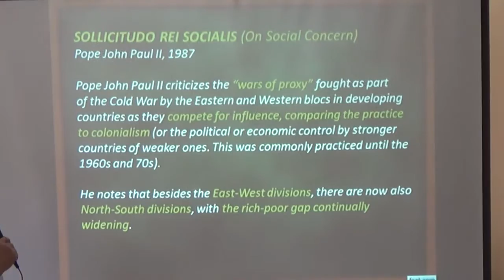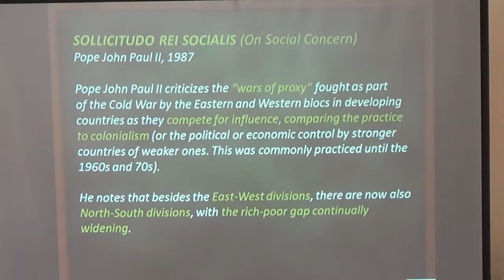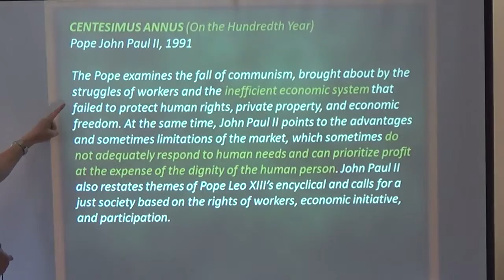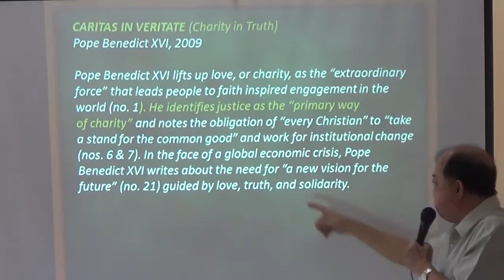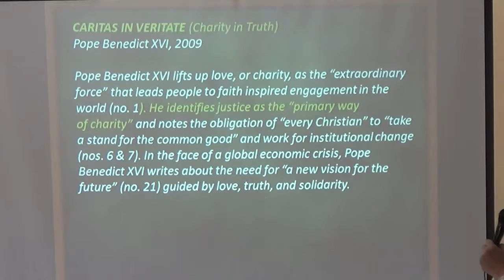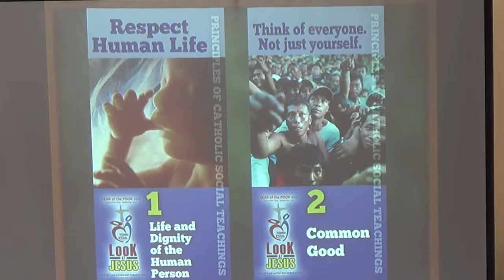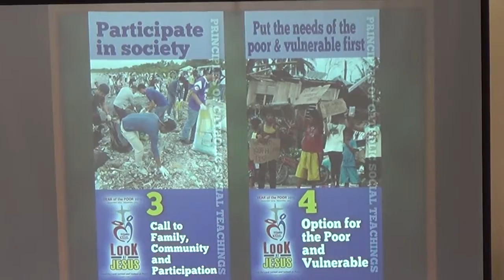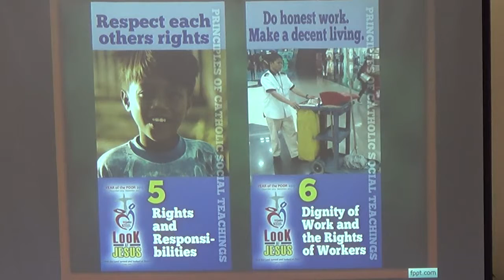02032015 Church of the poor 11